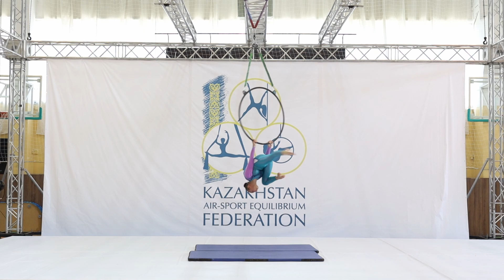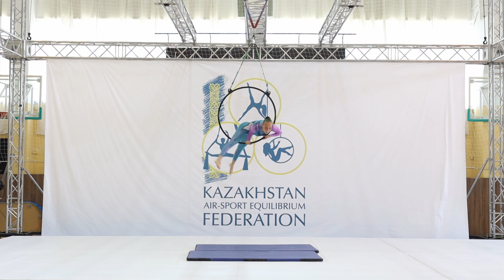Chesnokova Margarita (Air Sport, Karaganda, Kazakhstan)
13-14 лет  Юношеский Возраст (Novice)
Продолжающий (Semi-Professional)
Кубок Республики Казахстан 2023 по спорту на пилоне
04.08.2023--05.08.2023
город Павлодар
Pavlodar, Kazakshatn
Pole Sport Championship
Kazakhstan Republic